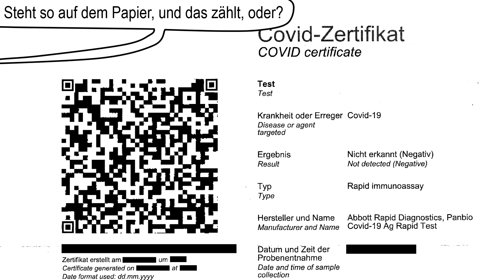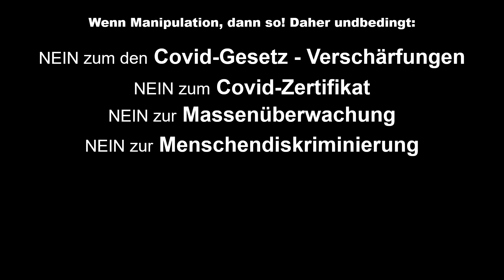Zwischen Coronaleugner und Zeuge Coronas S1 E09: Wenn Covid-19 eine Person wäre [Comic]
Wenn Covid-19 eine Person wäre, was würde er über die ganze Situation sagen?

Quellenangaben:
Covid-Zertifikat: Eigener Scan einen eigenen, längst abgelaufenen Covid-Zertifikates, QR-Code gefälscht, sollte eh ungültig sein, und persönliche Daten geschwärzt.
Abstimmungszettel: Eigener Scan des zu mir zugestellten Zettel für die Abstimmung.